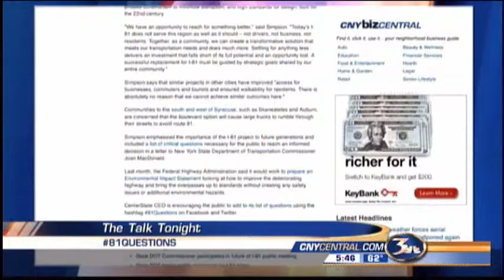The Talk Tonight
CenterState CEO President Robert M. Simpson said Tuesday that while it is too soon to know what a replacement or solution for Interstate 81 through Syracuse will be, the community must work together and with a clear set of principles.